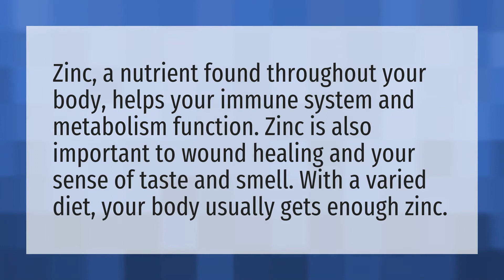What are the benefits of zinc?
Take Vitamin C • What are the benefits of zinc?